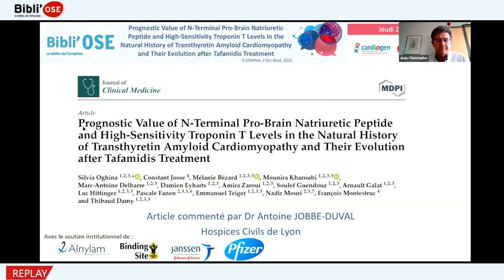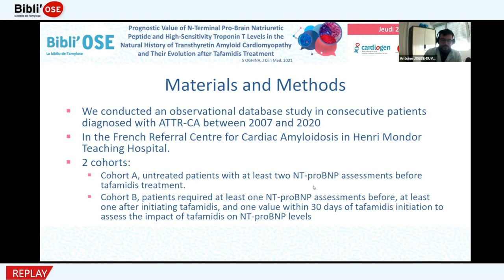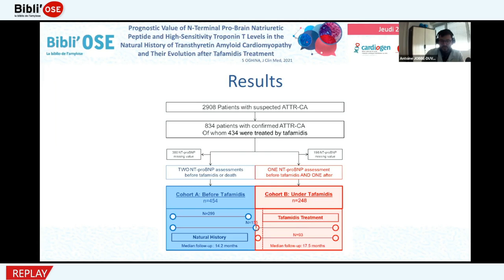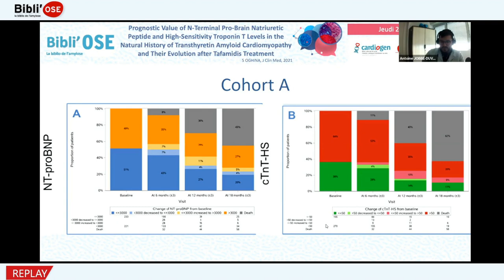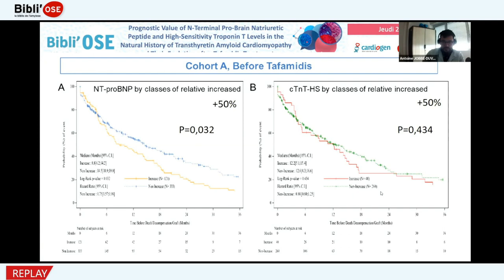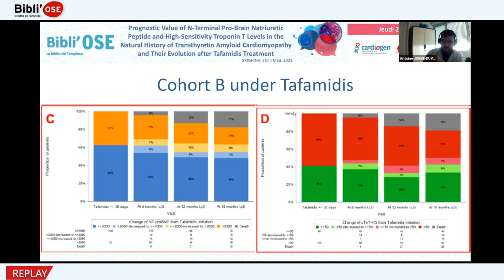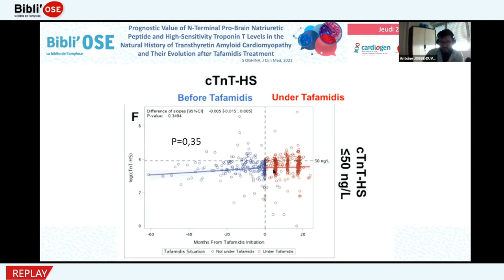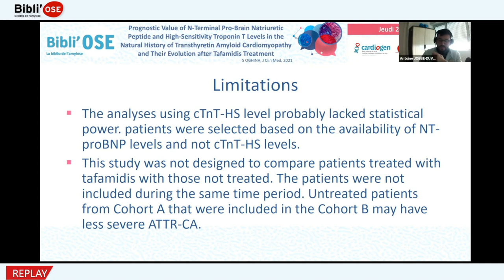Bibli'OSE : Rôle du Tafamidis sur la NTproBNP et la Troponine JOBBE D A; Oghina S_J ClinMed_34768388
Le Dr Antoine JOBBE-DUVAL de Bron commente lors de cette Bibli'OSE l'article "Prognostic Value of N-Terminal Pro-Brain Natriuretic Peptide and High-Sensitivity Troponin T Levels in the Natural History of Transthyretin Amyloid Cardiomyopathy and Their Evolution after Tafamidis Treatment".